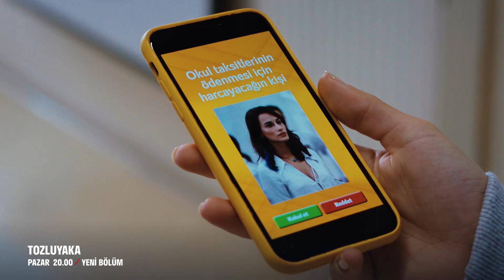Tozluyaka | 17. Bölüm 3. Fragmanı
Berk ve Ali tüm düşmanlıklarına rağmen ilk defa gerçekle yüzleşirler. Belki de hayattaki son dakikalarıdır ve kardeşliğin ne demek olduğunu anlayacakları son andır… Yalanlardan arınmış bir yüzleşme…

Ege ve Çağrı korktukları için sakladıkları gerçekler yüzünden köşeye sıkışmışlardır. Cemre’yi gerçekten onlar mı öldürmüştür?

Her şeyi bildiğini düşünen Hazal ise onları korumuş ama sonunda en büyük darbeyi o almıştır. Affetmesi zor seçimlerin bedeli ödeyecektir herkes.